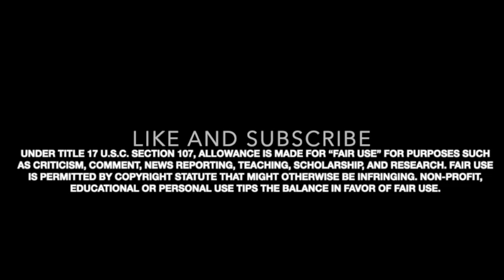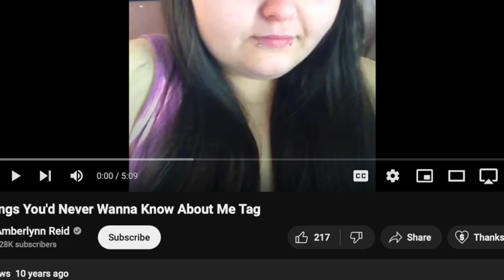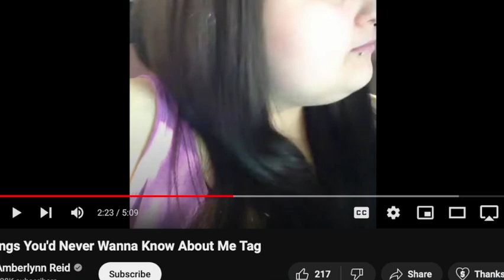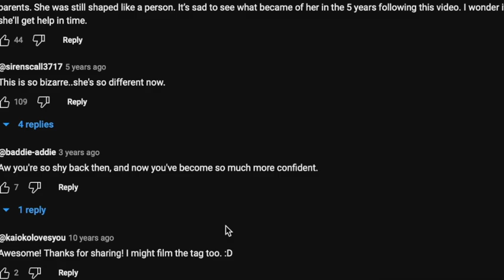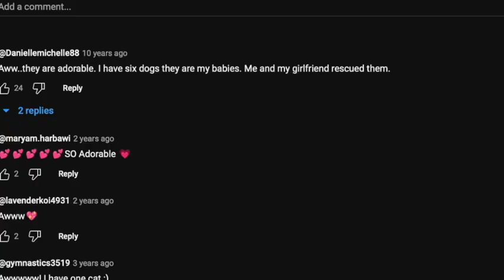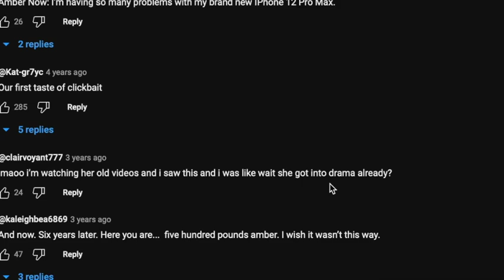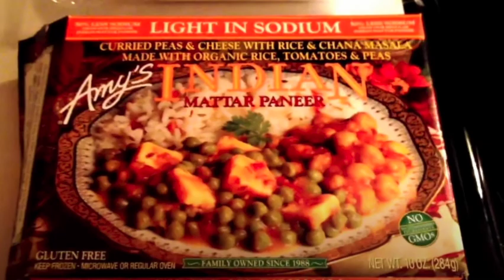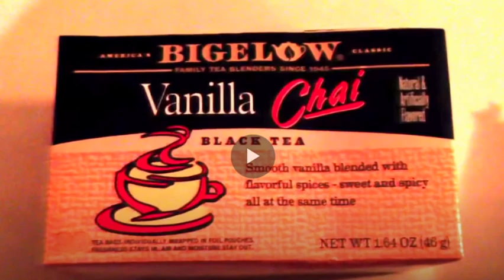AMBERLYNN STEALS PEOPLE'S PETS!!! BIG CHERRY #101